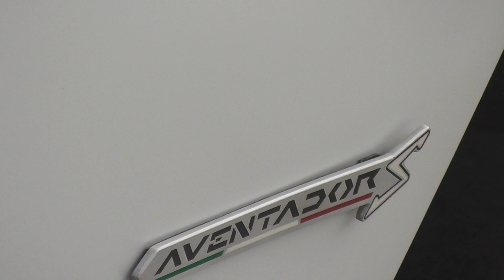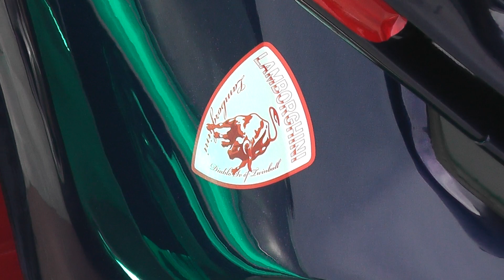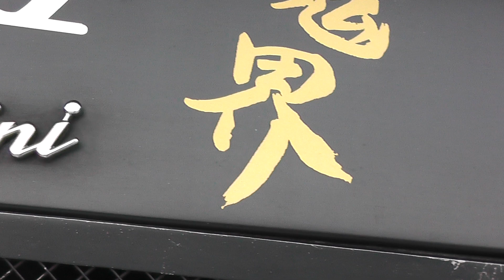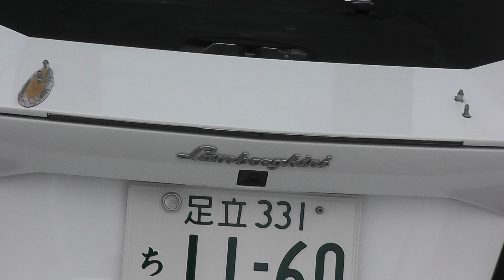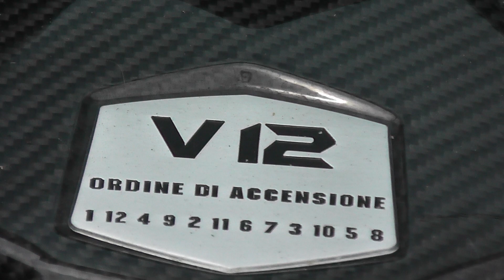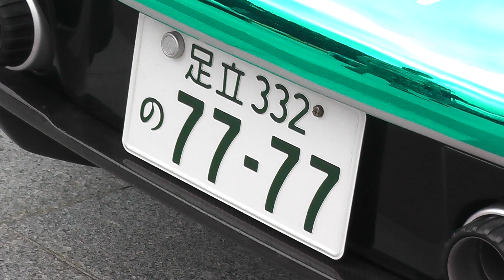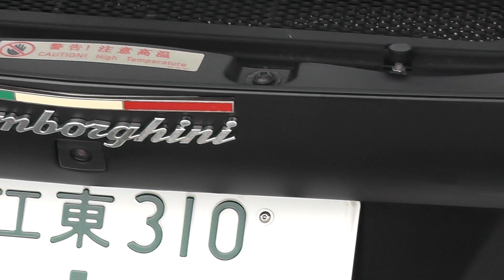【スーパーカー】いわきオールジャンルモーターフェス2022 その１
2022年9月11日、約4年ぶりにいわきオールジャンルモーターフェスが開催されました。
風がうるさくてすみません。